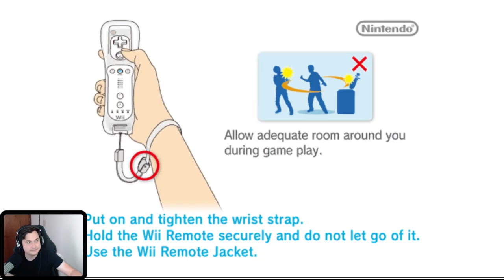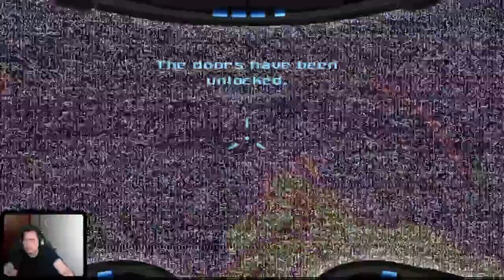Metroid: Prime - PrimeHack - part 3